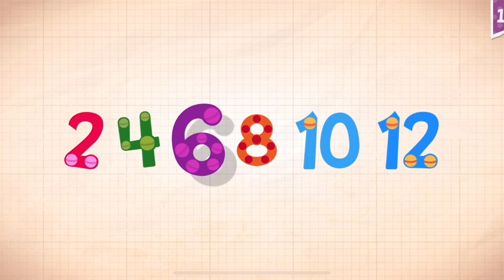Endless Numbers Learn To Count 1 to 10 Best App For Kids Count 1 to 50